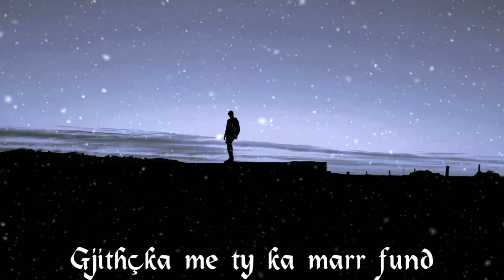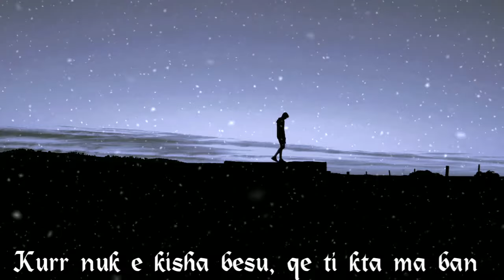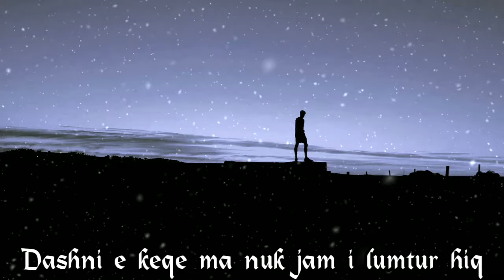Natmir Arifi - Dashni e keqe (COVER)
Published by : LONNOFFICIAL